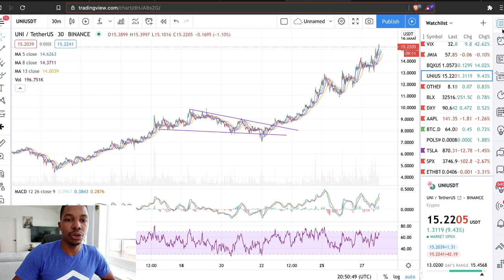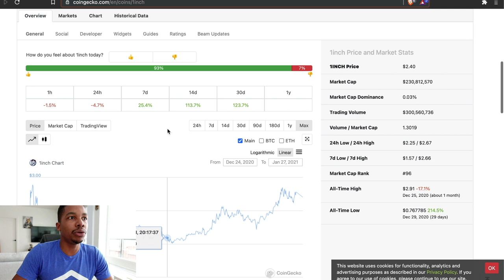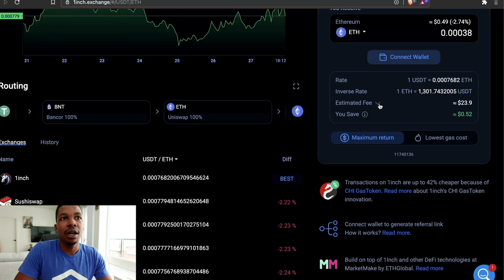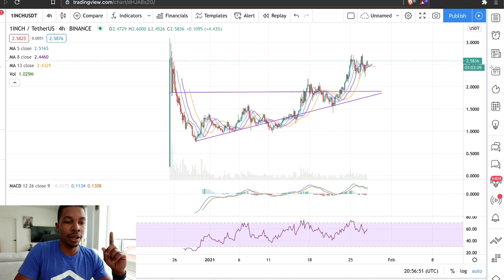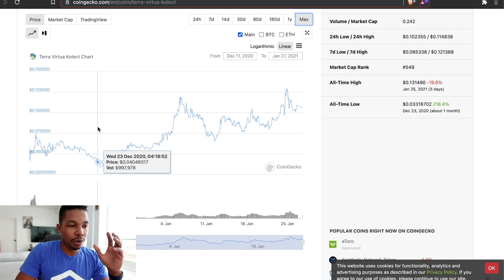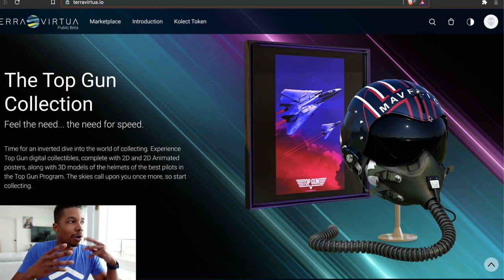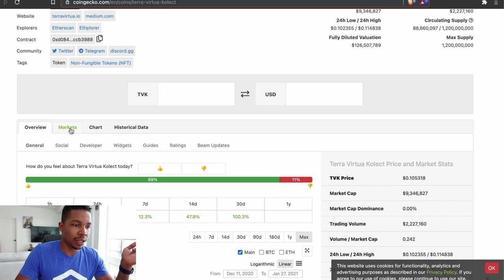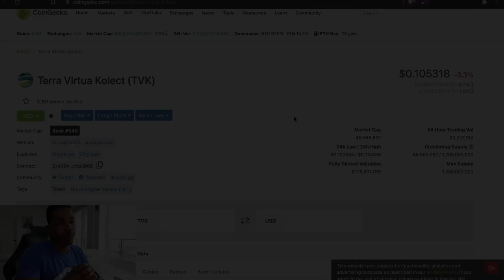TERRA VIRTUA (TVK) & 1INCH, TWO COINS WITH MASSIVE UPSIDE POTENTIAL !!!!!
IN THIS EPISODE I SHARE 2 PROJECTS THAT I AM CURRENTLY ACCUMULATING.
WHEN DOING SO, ITS VERY IMPORTANT TO DOLLAR CROSS AVERAGE, MEANING TO RESPONSIBLY BUY THE DIPS.
I SEE LOT OF UPSIDE FOR THESE TWO COINS BUT REGARDLESS YOU MUST DO YOUR OWN RESEARCH SINCE I AM NO FINANCIAL ADVISOR !

IG & TWITTER : @dfutureproof

Get Started buying crypto using links below, it help the channel !!!